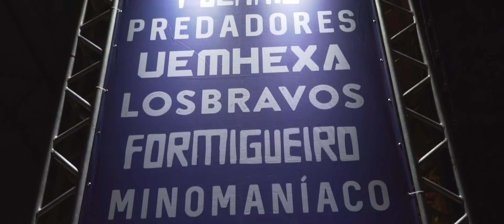ENGENHARIADAS PARANAENSE 2017 - Aftermovie